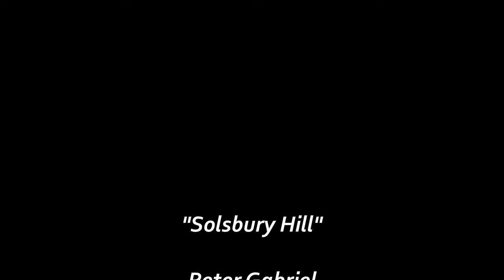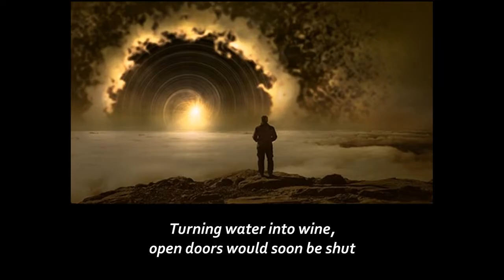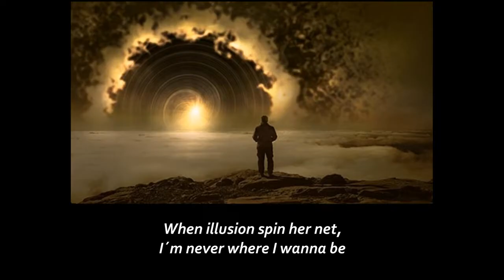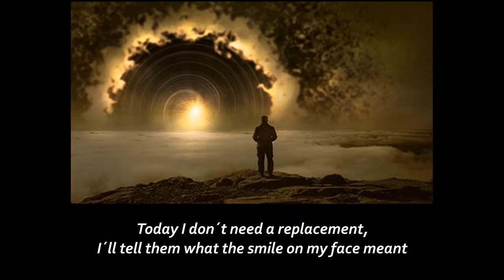Solsbury Hill - Peter Gabriel (lyrics)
This song by Peter Gabriel from 1977, is about a spiritual experience, and also about letting go. Love this song!

* Jag äger varken musik, text, eller bilder i videon . Alla rättigheter och eventuella intäkter går till artisterna och ägarna av låten.